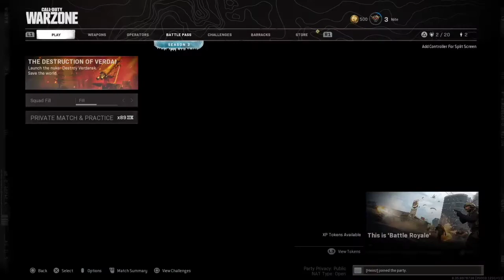The Destruction of Verdansk Part 2 (New Map) | Call of Duty: Warzone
Game: Call of Duty